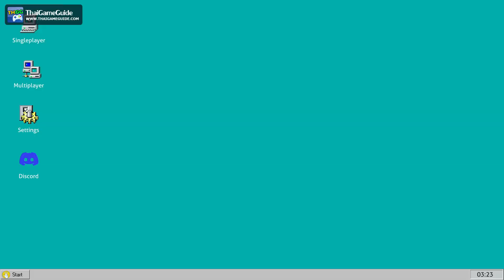Chased by Darkness [Online Co-op] : Co-op Campaign ~ Normal (Full Run)